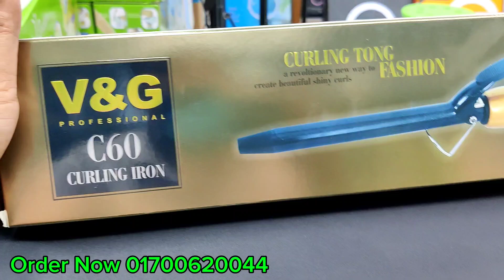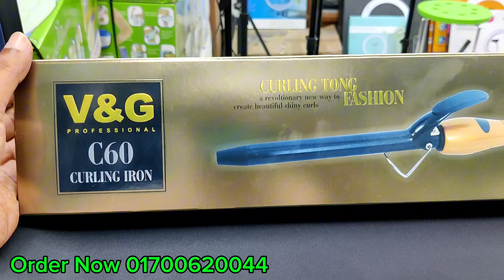V&G professional C60 Curling iron review & price in BD.v&g C60 hair curler review in BD.